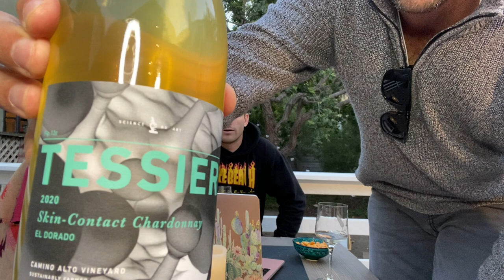#7 - SPOILER: no oranges are harmed in the making of orange wine - Troy Doram with Alluvial Wines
What is Orange wine? What is skin contact white wine? Turns out they're both terms to describe a unique category of wine that has actually been around for thousands of years! We can thank the Georgian's for that (country, not the state).

In this interview with Account Manager, Troy Doram, of Alluvial Wines we discuss the history of orange wine, taste thru some delicious wine in his portfolio, and discuss why orange wine is the King/Queen of wine types for food pairings.

Big thanks to Troy for letting us sample some amazing orange wines in Alluvial's portfolio:

*Two Shepards - Pinot Gris Skin Fermented 2020
*Tessier - Skin-contact Chardonnay 2020